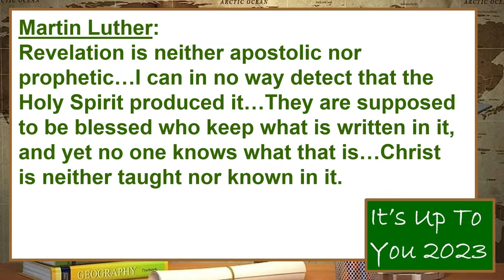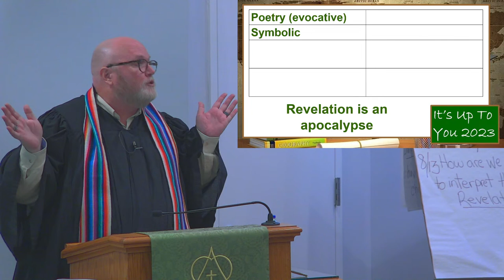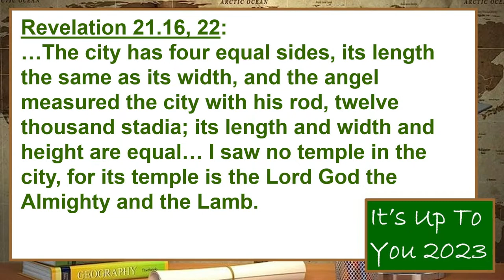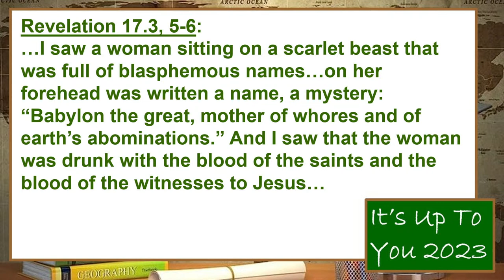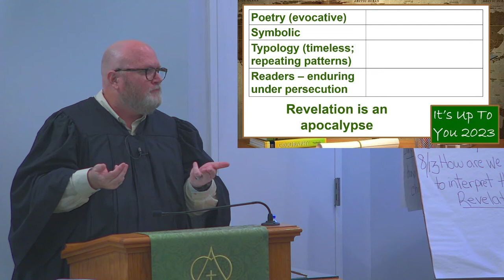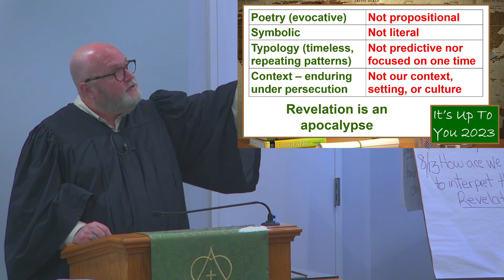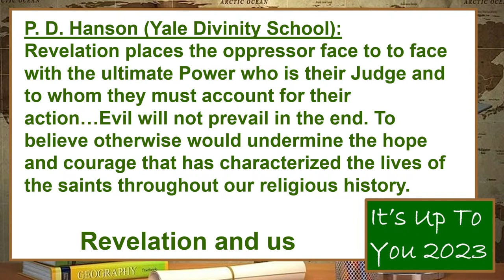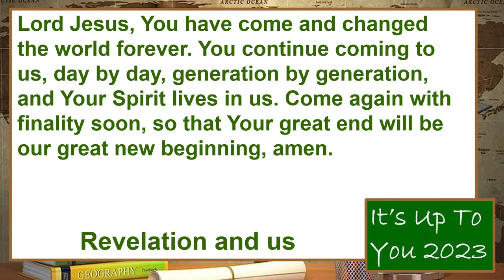How are we supposed to interpret Revelation? - KirkWood 2023-08-13.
You can find the resources mentioned during the service in the Monday Memo, which can be found

We would be thrilled to hear from you!  and click the "CHECK IN" button, where you can add any prayer request, questions, or thoughts in the comments section of the friendship pad.